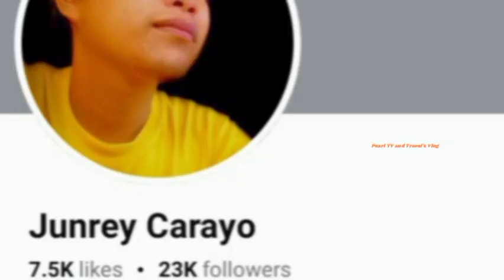WOW ANG GALING!!! DOMINIC ROQUE DICE ART PORTRAIT na ginawa NI Junrey Carayo Napa Wow ang Netizens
Mga Kasangga,,Ang gwapong si Dominic Roque ay Ginawan Ng Dice Art Portrait ni Junrey Carayo..ANG Ganda guys,,gumamit Lang sya Ng 5k dice para mabuo ang art portrait na ito..